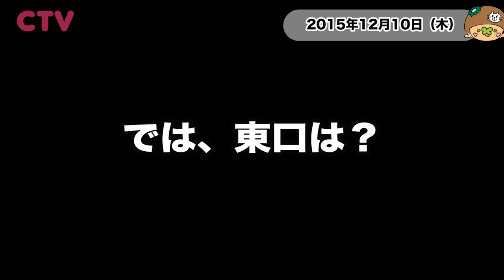20151210 シェルター